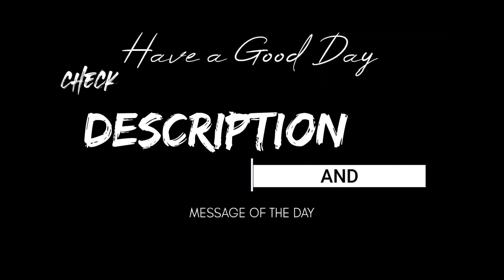Only nade 💣 Part 1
Cᴏɴɴᴇᴄᴛ ᴡɪᴛʜ ᴍᴇ
welcometomyuniverse
Mᴇssᴀɢᴇ ᴏғ ᴛʜᴇ Dᴀʏ
जय श्री राम
Track: Infraction, Alexi Action, Mini Mielk- I Monster
Dɪsᴄʟᴀᴍɪᴇʀ
Device  - Oneplus 8T
Editing -  Filmora (android)